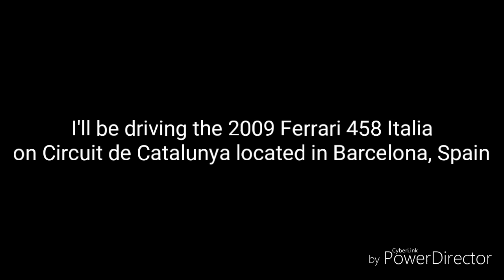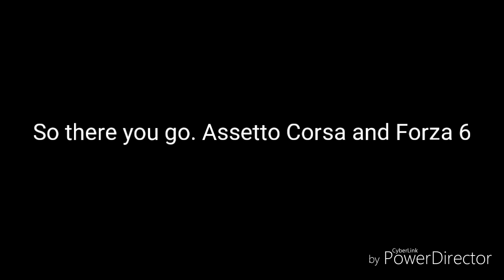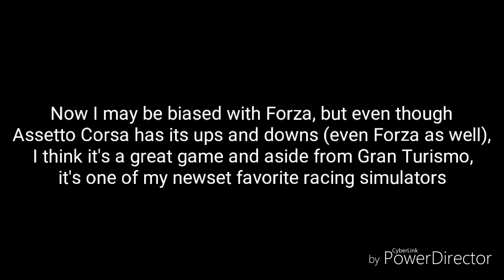Assetto Corsa vs Forza 6: Ferrari 458 Italia at Circuit de Catalunya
I drive the Ferrari 458 Italia at Circuit de Catalunya in both Assetto Corsa and Forza 6. SAME CAR, SAME STOCK SETUP, SAME TRACK, DIFFERENT GAMES

1.  Foul language
2.  Spam
3.  Bullying to other individuals
4.  Racism and sexism. (No sex jokes)